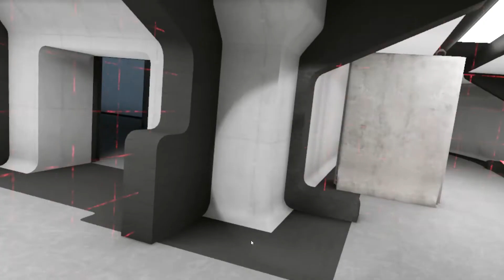H3VR Take & Hold RPD run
Hot Dogs, Horseshoes & Hand Grenades played on wmr odyssey

I use the alpha release with gravity off